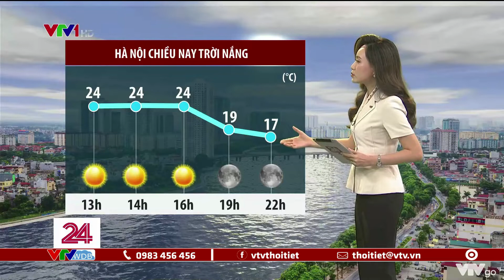Bản tin thời tiết 11h30 - 05/12/2021: TP. Hồ Chí Minh triều cường chiều nay vượt BĐ3 | VTVWDB